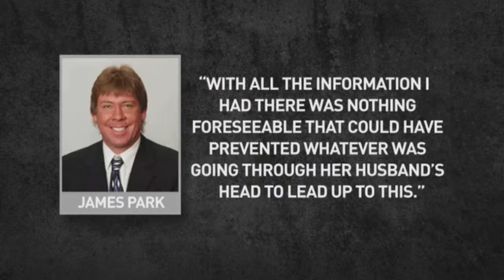Utah Family of 8 - The Case of Michael Haight - A True Crime Story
A Mormon family – including five children – were found shot dead inside of their rural Utah home by the family patriarch on Tuesday. The children's father then turned the gun on himself.

The bodies of Michael, 42, and Tausha Haight, 40, their five children and Tausha's mother, Gail, 78, were found on Wednesday in the town of Enoch with gunshot wounds.

The children were only identified as three daughters, aged 17, 12, and 7, and two sons, aged 7 and 4 years old. Police had been called to their home to perform a welfare check by other family members.